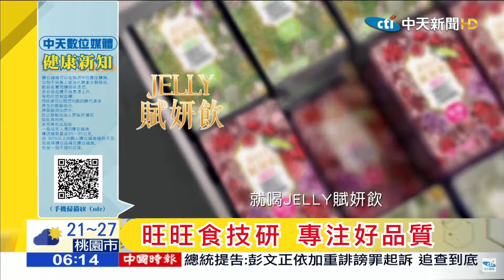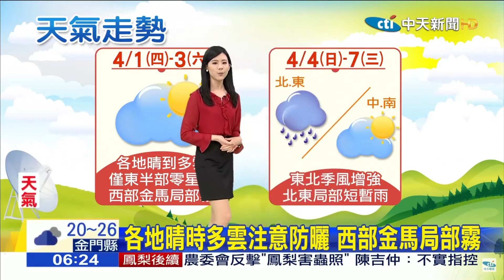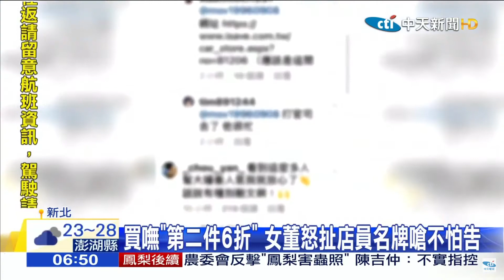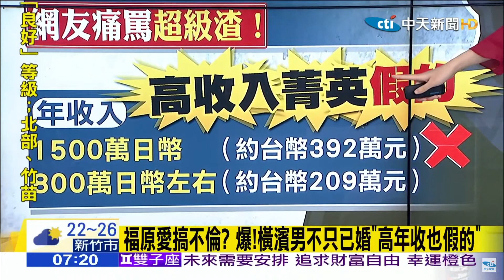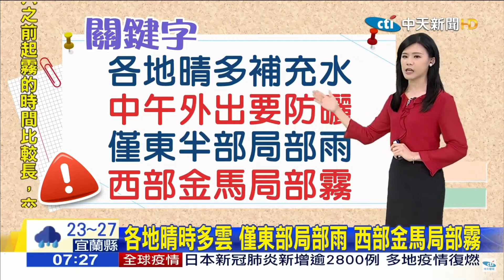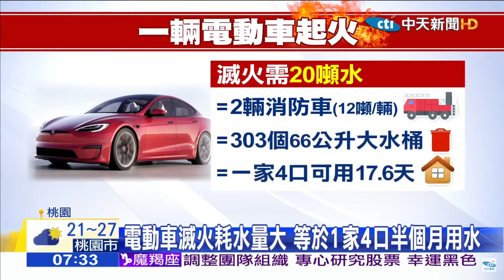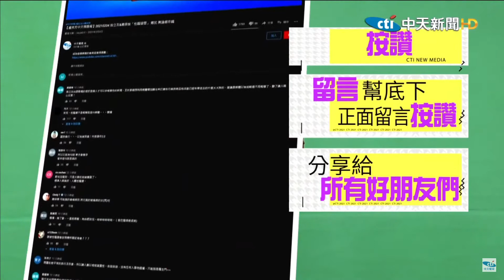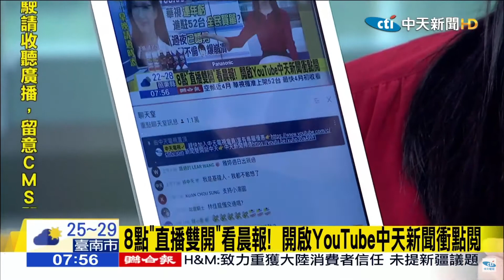中天晨報 主播 孫怡琳 小湯圓 20210401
20210401
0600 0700中天晨報 主播孫怡琳小湯圓